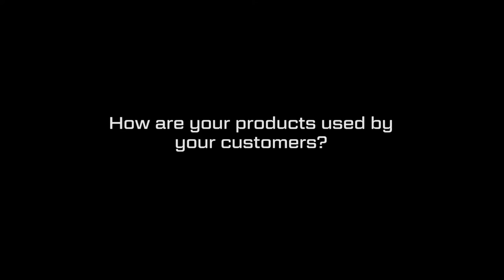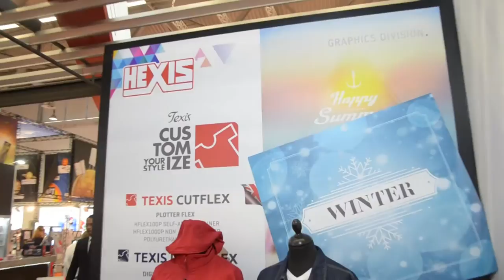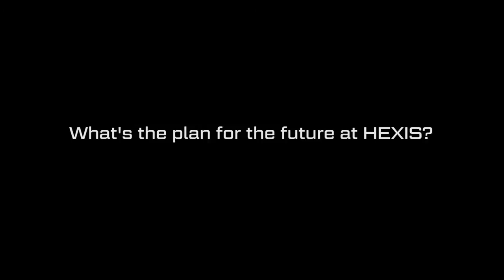Hexis discuss vinyl launches and wrap competition at FESPA 2015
Hexis' Clement Mateu talks to FESPA TV on the Hexis booth at FESPA 2015 about new vinyls, their wrap competition, their relationship with FESPA and their views on FESPA 2015.